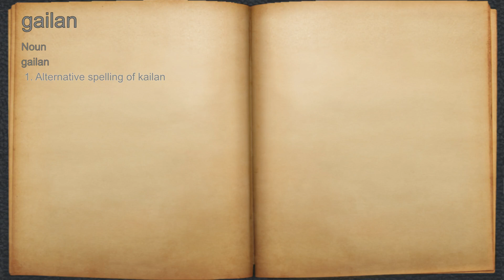What does gailan mean?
A spoken definition of gailan.

Intro Sound:
Typewriter - Tamskp